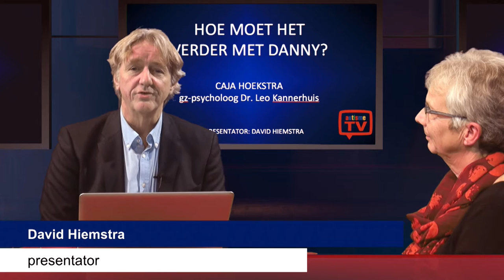Hoe moet het verder met Danny? Een casus onder de loep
Danny is een 14-jarige jongen met autisme. Een ingezette behandeling bij een GGZ-instelling werkt niet. De ouders zijn radeloos. Danny maakt veel ruzie en wil niet naar school.
Het dr. Leo Kannerhuis wordt gevraagd om advies. GZ-psycholoog Caja Hoekstra onderzoekt deze casus en vertelt hoe ze te werk ging en welk advies ze ontwikkelde voor de GGZ-behandelaar.